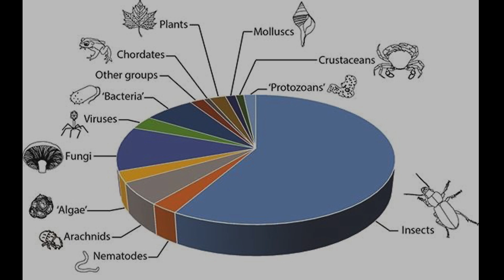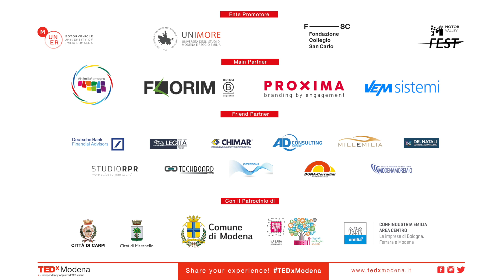L'estinzione degli insetti nell'Antropocene | Riccardo Poloni | TEDxModena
Riccardo Poloni: entomologo, ricercatore in ecologia evoluzionistica e
divulgatore scientifico, da sempre appassionato di natura e fotografia naturalistica.
Laureato in biologia evoluzionistica all’Università degli Studi di Padova, al momento è dottorando
al Centre National de la Recherche Scientifique di Montpellier (Francia): studia gli insetti e in modo particolare
come i processi ecologici ed evoluzionistici hanno dato origine alla biodiversità attuale, nel gruppo di animali più
numeroso della Terra. Si occupa anche di biologia della conservazione e dei processi umani responsabili dell’estinzione delle
specie, oltre che di divulgazione scientifica. È autore di diverse pubblicazioni su riviste internazionali e di numerose
conferenze. Riccardo Poloni: entomologo, ricercatore in ecologia evoluzionistica e
divulgatore scientifico, da sempre appassionato di natura e fotografia naturalistica. Laureato in biologia evoluzionistica all’Università degli Studi di Padova, al momento è dottorando al Centre National de la Recherche Scientifique di Montpellier (Francia): studia gli insetti e in modo particolare come i processi ecologici ed evoluzionistici hanno dato origine alla biodiversità attuale, nel gruppo di animali più numeroso della Terra. Si occupa anche di biologia della conservazione e dei processi umani responsabili dell’estinzione delle specie, oltre che di divulgazione scientifica. È autore di diverse pubblicazioni su riviste internazionali e di numerose This talk was given at a TEDx event using the TED conference format but independently organized by a local community.